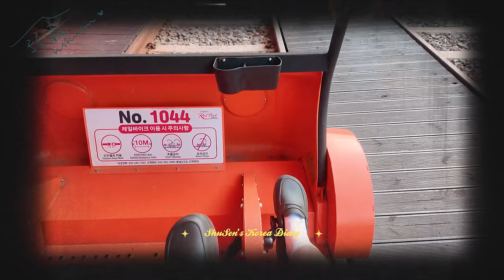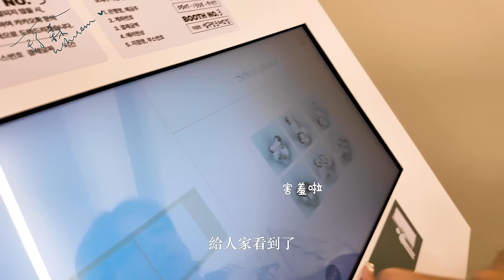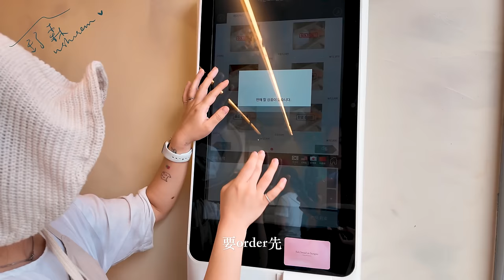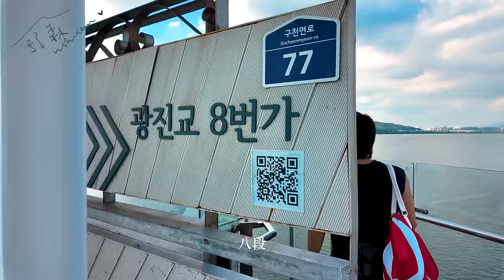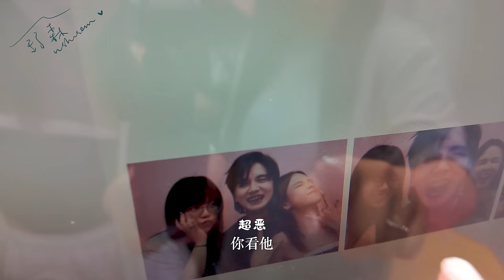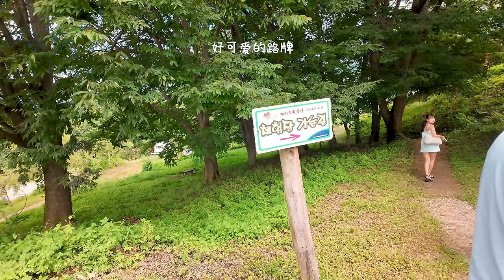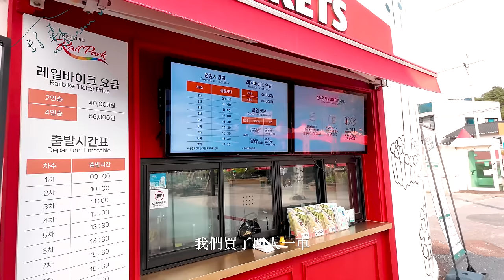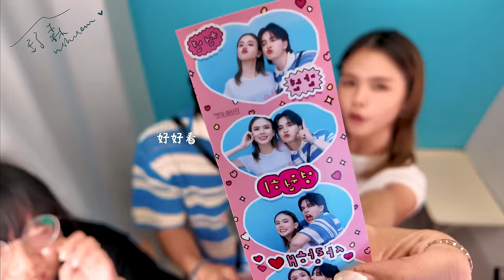总有一些人 只是坐在一起就很开心🤍